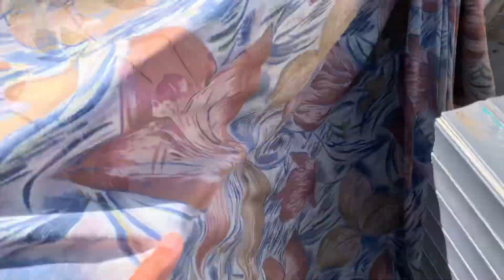Color full chicks le ay ❤️❤️❤️❤️🐥🐥🐥🐥🐥